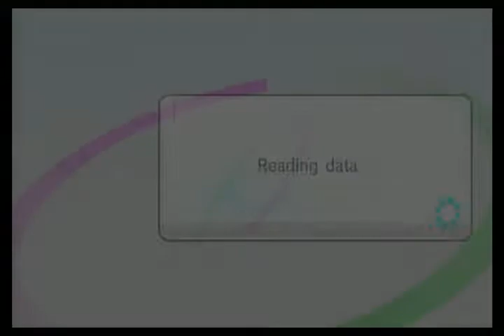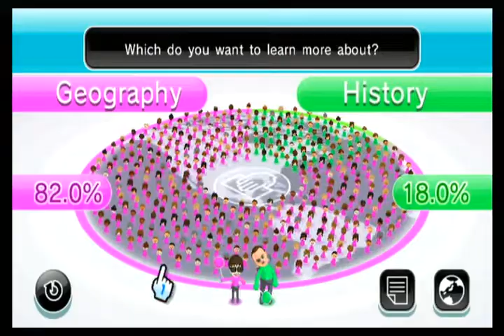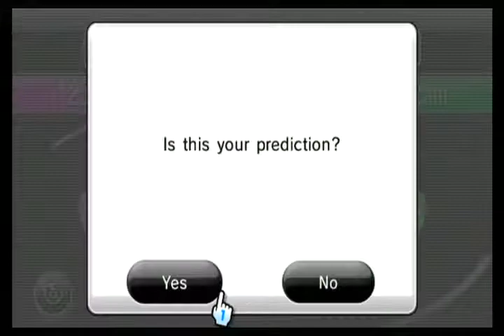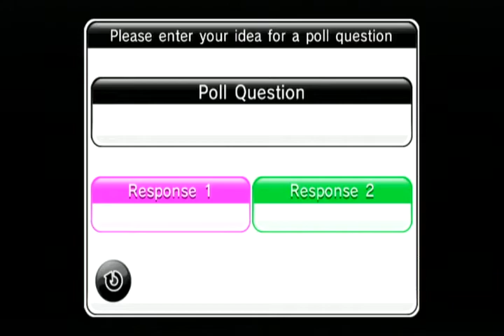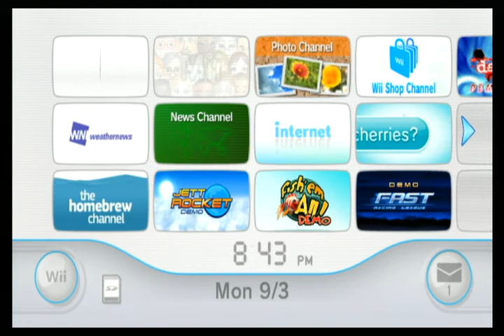Everybody Votes Channel New polls and new results